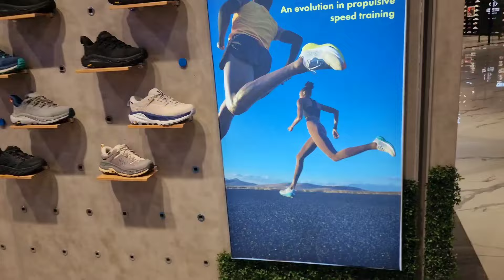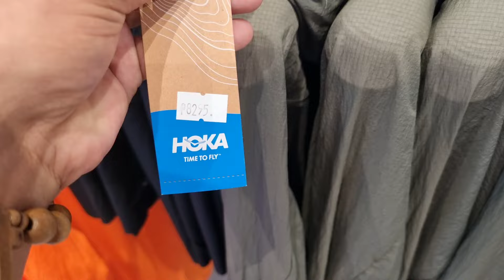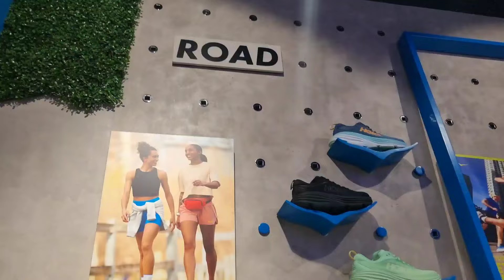ORIGINAL HOKA SHOES & APPAREL, PRICE at STOCKS UPDATE! HOKA GREENHILLS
Hoka shoes apparel price at stocks update tayo mga buddy solid din matibay at original

Store location:Hoka
2nd floor New mall, Greenhills San Juan city